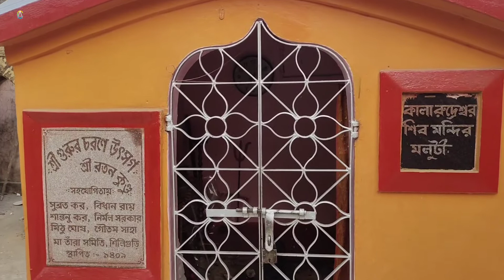হঠাৎ করে মায়ের মন্দিরে | মা মৌলিক্ষা মন্দির মলুটী || Ma Moulikha Moluti Jharkhand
Ma Moulikha Moluti Jharkhand || হঠাৎ করে মায়ের মন্দিরে | মা মৌলিক্ষা মন্দির

Rampurhat to Maluti is only 15 km so you will get a rented car from Rampurhat to Maluti and the car rent will be approximately 1200/- for a small one.

You can reserve a Toto or Autorickshaw from Rampurhat Railway Station to go to Maluti.